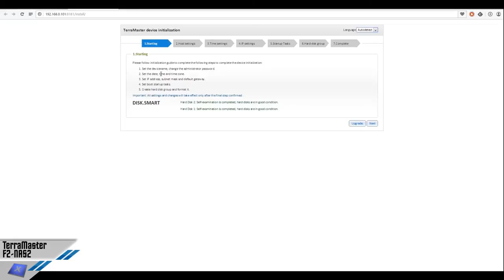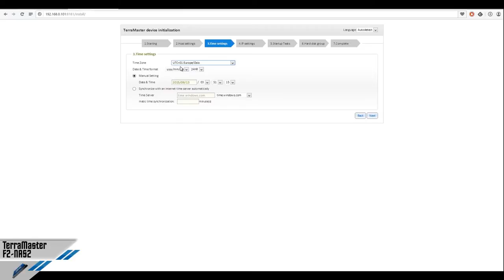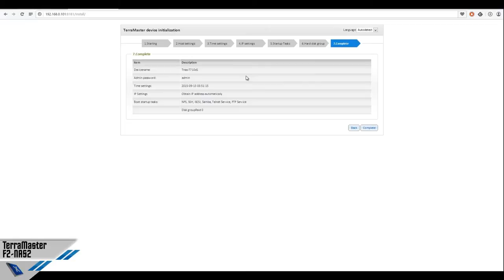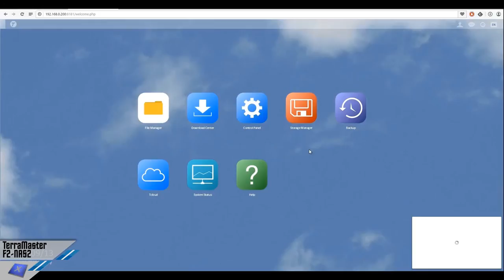[Setup/Review] TerraMaster F2-NAS2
Descrizione / Primo setup e prestazioni del TerraMaster F2-NAS2

Per acquistare il prodotto